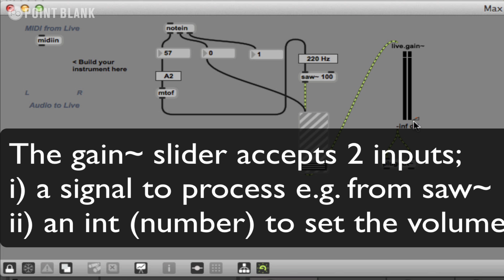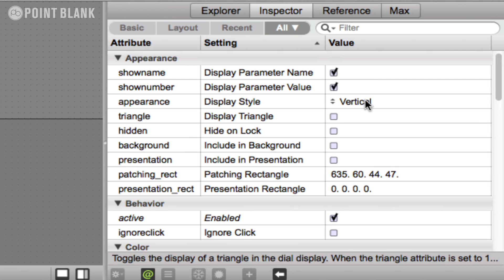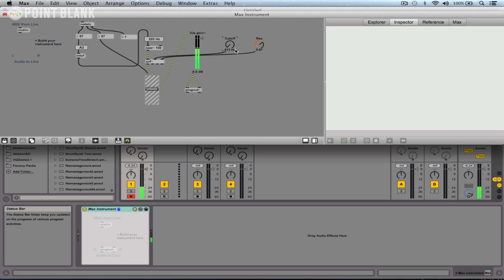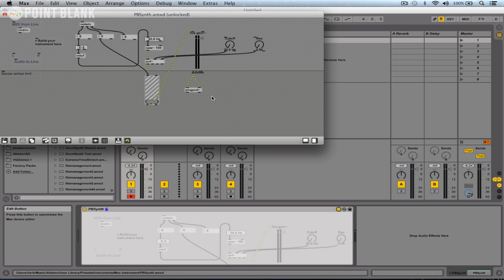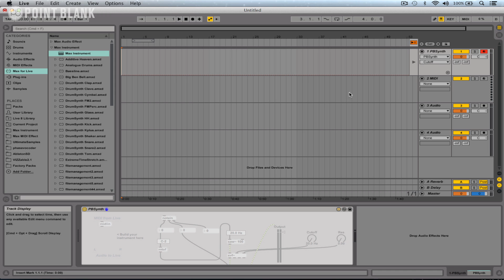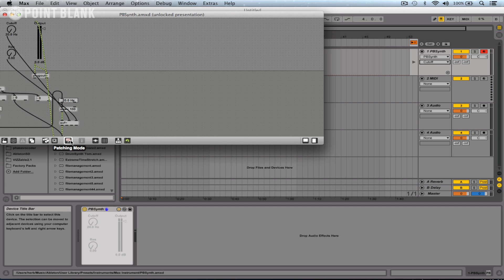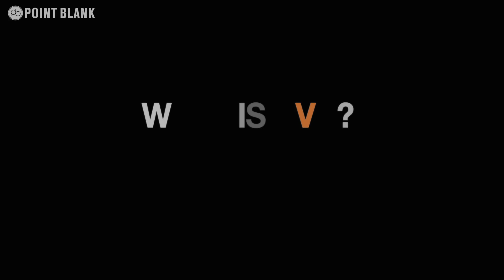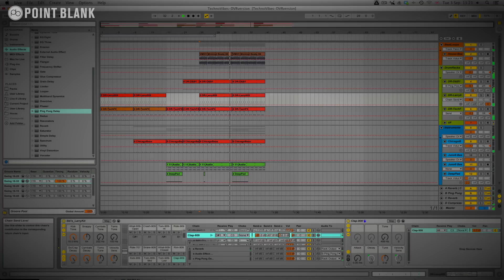How To Build a Max For Live Device: Part 3 - Controls & Automation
In the final part of our series, we look at finishing your synth and using it in Ableton Live.

Point Blank is based in London, the home of electronic music, and has been voted 'Best Music Production and DJ School' by DJ Mag. You can learn Ableton Live or Logic Pro via our online courses or in our state-of-the-art studios in Hoxton.